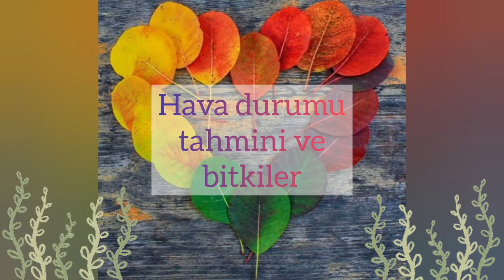Hava durumu tahmini ve bitkiler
"İsabetli hava tahminlerinde bulunmak bitki yetiştirmek için önemli bir beceridir, neyse ki artık gelişmiş teknik ve uygulamalar kullanıyoruz. Fakat bitki yetiştiren ilk insanlar doğru hava tahminleri yapabilmek adına birbirinden ilginç yöntem ve inanışlara sahip kişilerdi..."
Video by
Timo Volz from Pexels: